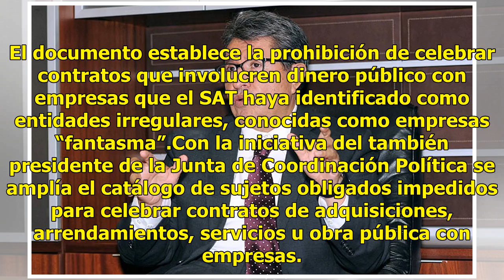Existen más de 6 mil empresas "fantasmas" dedicadas a cometer fraudes en el país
El coordinador parlamentario de Morena, Ricardo Monreal Ávila, destacó que según datos del Sistema de Administración Tributaria (SAT), se han identificado al menos 6 mil 500 empresas “fantasmas’’ en el país que han cometido fraudes que ascienden a más de 74 mil millones de dólares, es decir casi 5% ...